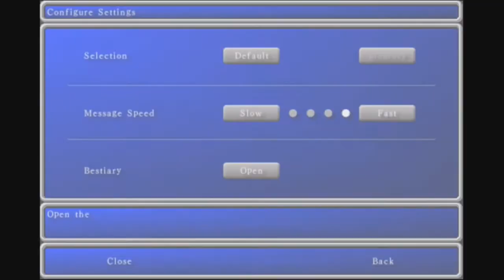Final Fantasy I (iOS) #37 - Mirage Tower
Let's Play Final Fantasy I (iOS Version) Part 37 - We us the Chime to enter the Mirage Tower. In total, we encounter five more new enemies in this part: Baretta, Guardian, Black Knight, Chimera, and Blue Dragon.